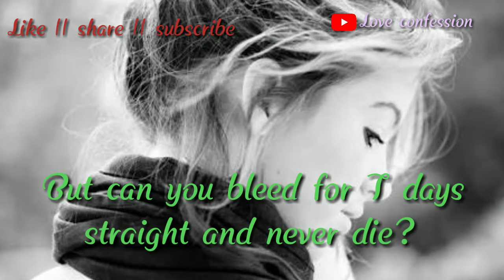Girls status / Best whatsapp status